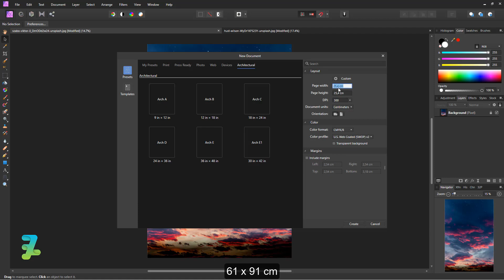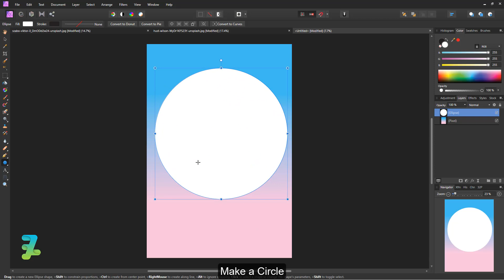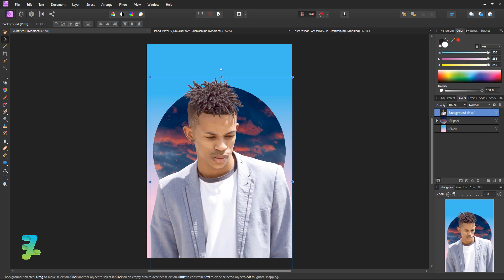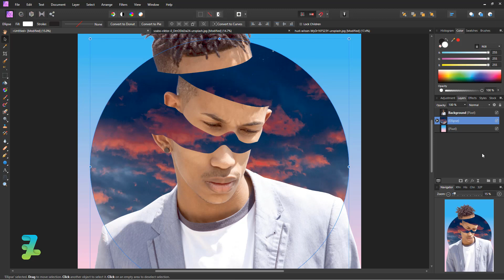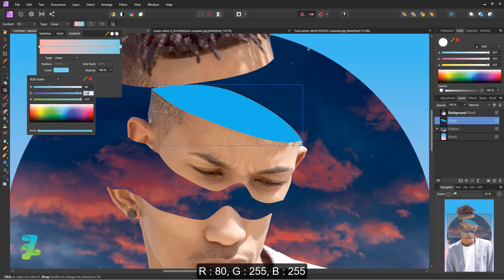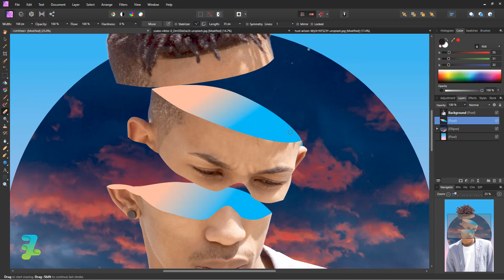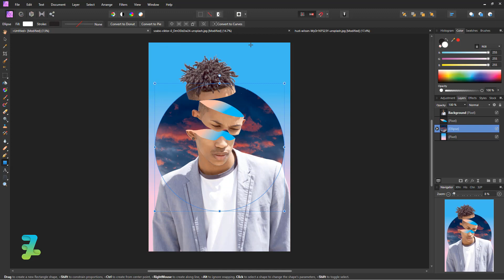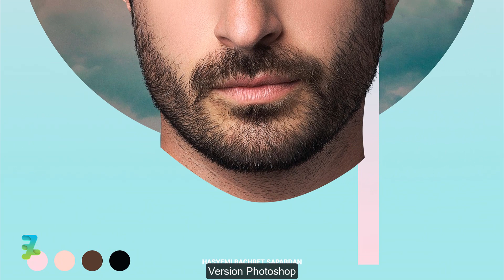How to Create Sliced Head - Tutorial Affinity Photo 2020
Stock Credit

Download

Social Media

Audio Credit

Song :
Crock Pot